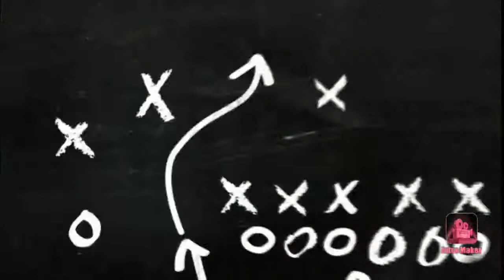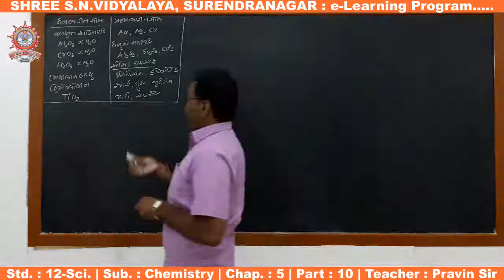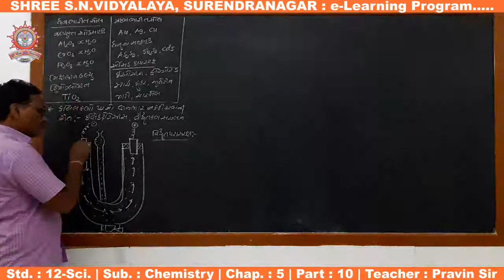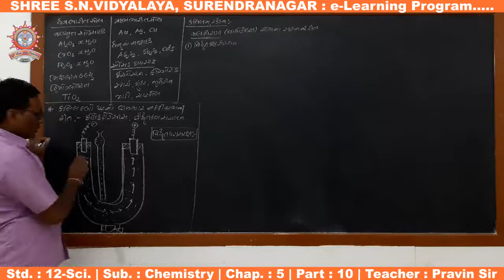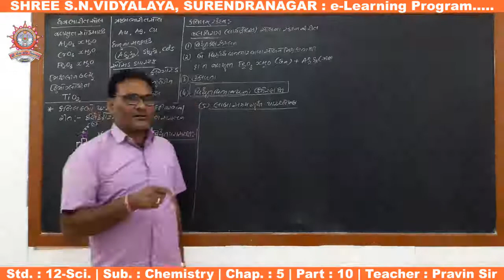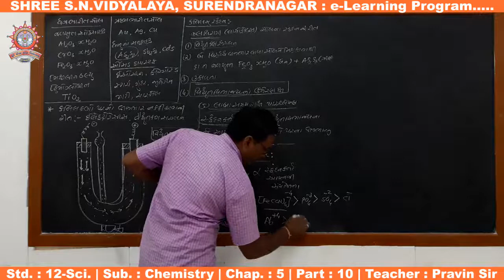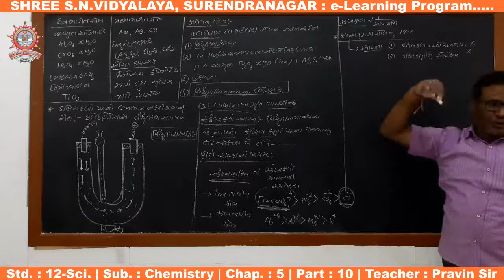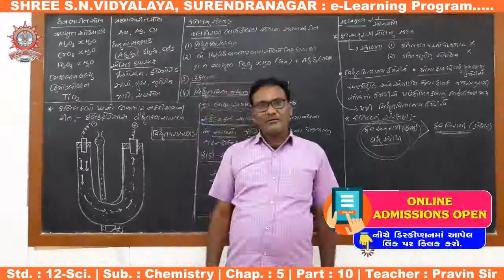Std. 12-Sci : Chemistry, Chap. : 5, Part-10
ધોરણ : 12-Sci.
વિષય : રસાયણ વિજ્ઞાન
પ્રકરણ : 5 - પૃષ્ઠ રસાયણશાસ્ત્ર
શિક્ષક : પ્રવીણ સર
રજૂકર્તા : શ્રી એસ.એન. વિદ્યાલય - સુરેન્દ્રનગર.